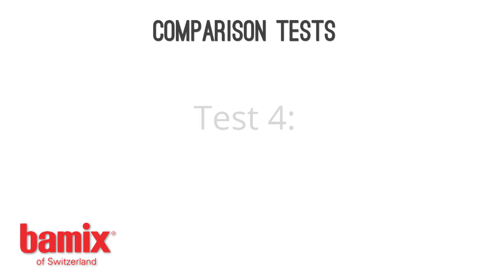Bamix Immersion Blender Comparison Tests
How does the Bamix compare to other stick blenders? Watch the video to see comparison tests with whipped cream, egg whites, and soup.